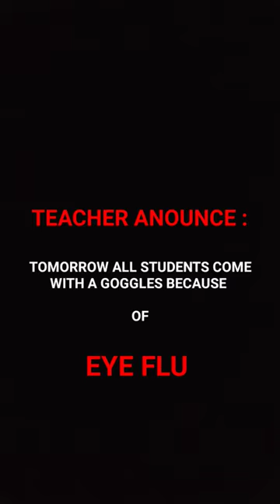STUDENT ADVANTAGE OF GOGGLES BECAUSE EYE FLU 😂😎